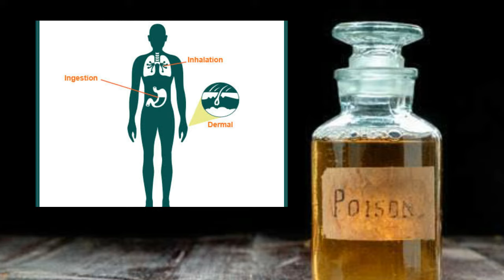Why do Apple seeds kill us ? ( सेब का बीज खाने से हमारी मृत्यु क्यों होती है ?)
■ About video :

▪ Why do Apple seeds kill us ? (सेब के बीज खाने हमारी मौत क्यों होती है ?)